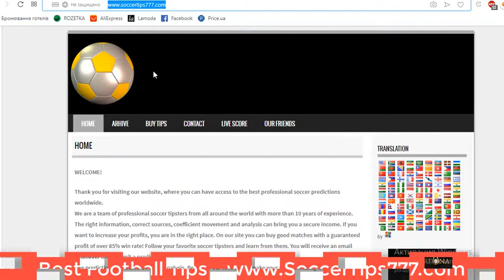Hull v Reading. England Championship. Best Football and Soccer Tips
Soccer. England Championship .